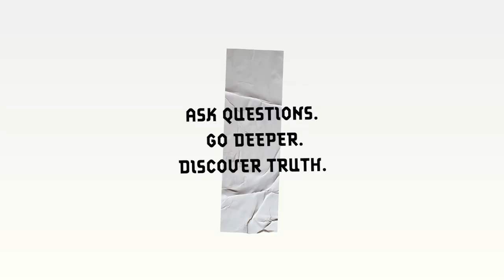In the Midst of Silence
James and Kaitlyn talk about what silence and solitude means, and why it matters. Also, how do we make space for God? Does the space we make impact our relationship with Him, and does the way it looks change or develop over time?

Wednesday, 7:00pm CT
Thursday, 7:00pm CT
Sunday, 10:00am and 8:00pm CT

| SOCIAL |

What We Need to Do - 0:00

S.O.A.P - 3:09

Structure vs. Spontaneous - 8:22

Journal Time - 13:33

Putting Principles Into Practice - 15:14

MB019GM5CDXNTDU